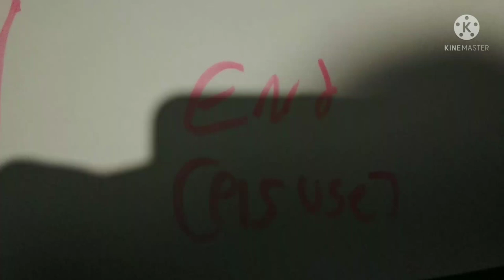TDOSFB's 8th Sparta Custom Source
I Really Own None.